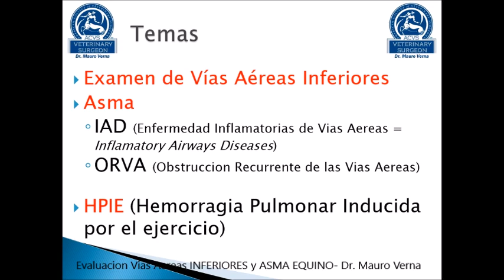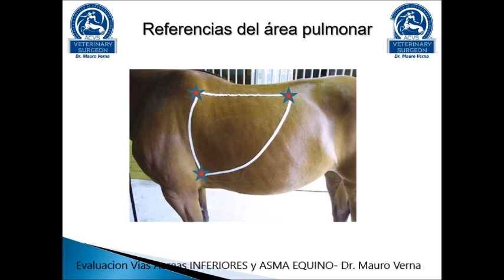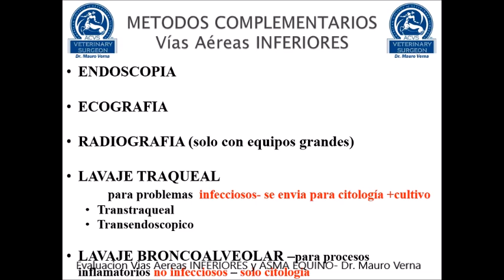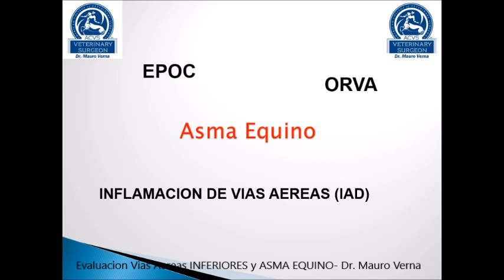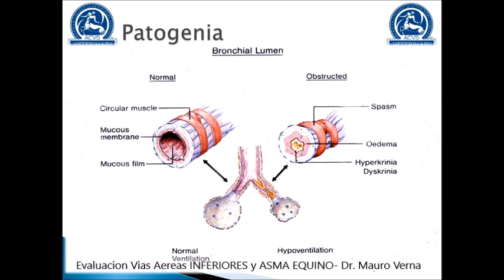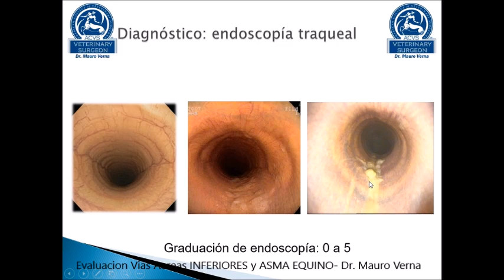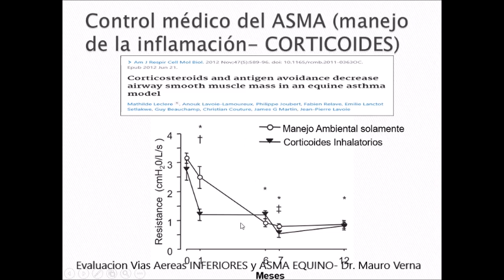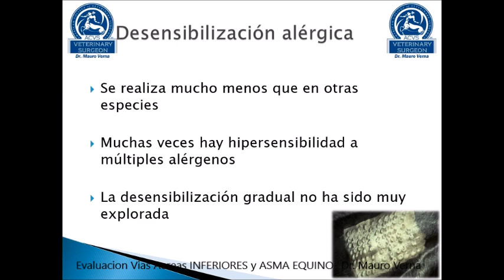Evaluacion de Vías Aéreas Inferiores y Asma Equino-Dr. Mauro Verna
Clase de evaluación de vías aéreas inferiores en equinos y Asma Equino para estudiantes del ultimo año o recién graduados.